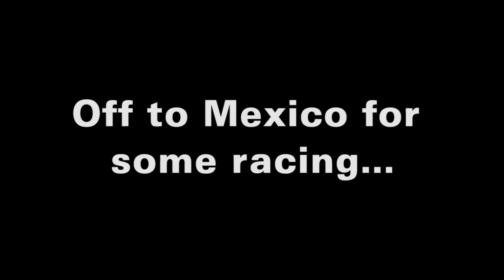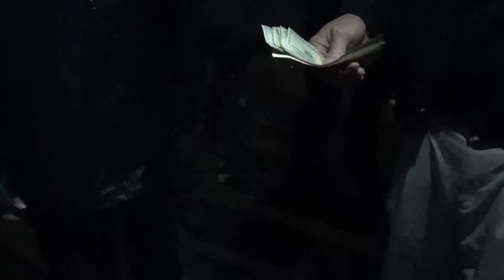Episode 3: Z06 vs Honda Civic and 5.0 Mustang (Dark Knight vs Porky and Black Betty)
Dark Knight - Bolt On, Cammed Vette, ~530ish RWHP
Black Betty - Stock Coyote 5.0 with Shot of Nitrous, ~500ish RWHP
Porky - Turbo Honda. ~600ish FWHP